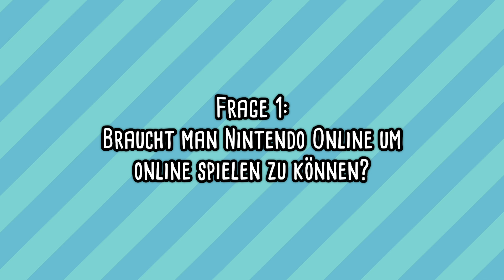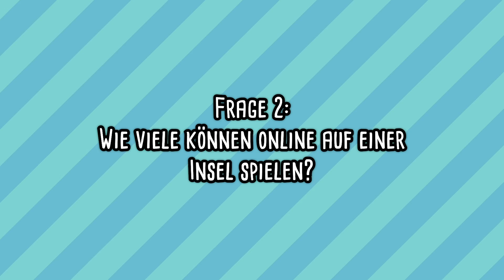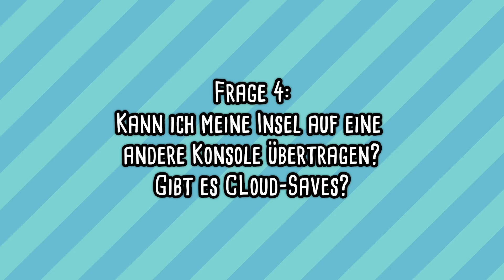Neue INFOS zum ONLINE MODUS von ANIMAL CROSSING NEW HORIZONS! ► Nur EINE Insel!? | Meine Meinung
Es gibt einige neue Infos zum Online Modus und dem generellen Multiplayer Status von Animal Crossing New Horizons!

► Switch kaufen* [RefLink]
► AC New Horizons kaufen* [RefLink]